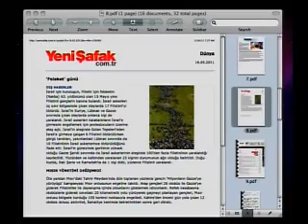TÜM ISLAM ALEMI BIRLIK OLMAZSA ZULÜM DEVAM EDER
ITTIHAD-I ISLAM OLSA FILISTIN DE DAMLA KAN AKMAZ

Sn Adnan Oktar'ın A9 TV ve Kahramanmaraş Aksu TV'deki sohbeti (16 Mayıs 2011)

Sn Adnan Oktar'in canli yayin sohbetlerini her gün adresinden takip edebilirsiniz...